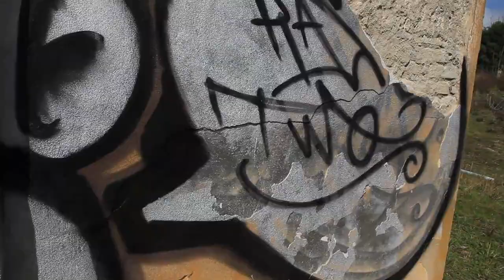Fashion Station backstage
"Fashion Station"

Is a Paolo De Trane photographer project,

Outifits created by: Graziano Amadori Couture
Stylist: Lucia Balzini
Jewelery by: Prestige
Hair stylist ans Make-Up: Martina Iannelli
Assitent photographer: Lorenzo Vallini